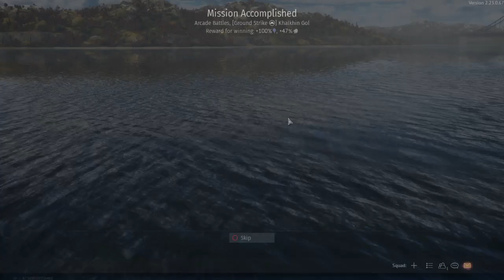PBM 2.0 is such a fun experience